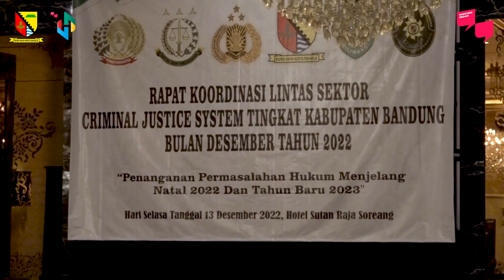Rakor Lintas Sektor Criminal Justice System (CJS)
Bupati Dadang Supriatna menghadiri Rakor Lintas Sektor Criminal Justice System (CJS) tentang penanganan permasalahan hukum jelang Natal 2022 da tahun baru 2023, tingkat Kabupaten Bandung 2022 yang digelar di Ballroom Sutan Raja Hotel,Soreang, Selasa (13/12/2022).

"Saya sangat mengapresiasi atas digelarnya rakor CJS ini, sebagai bentuk penguatan sinergitas pemerintah bersama unsur penegak hukum, khususnya menjelang Natal 2022 dan tahun baru 2023," ujarnya.